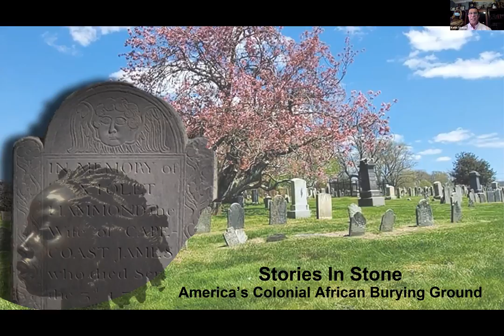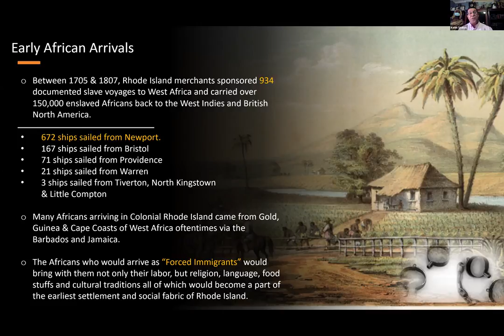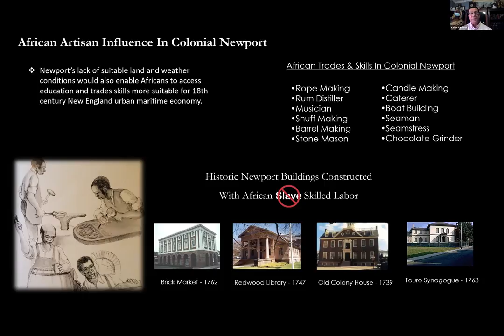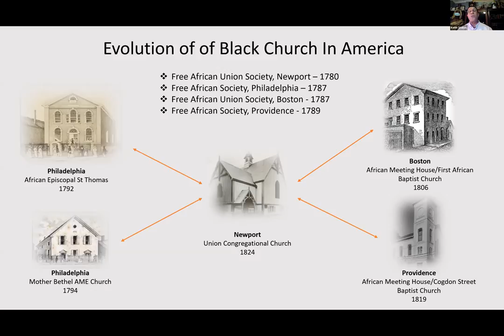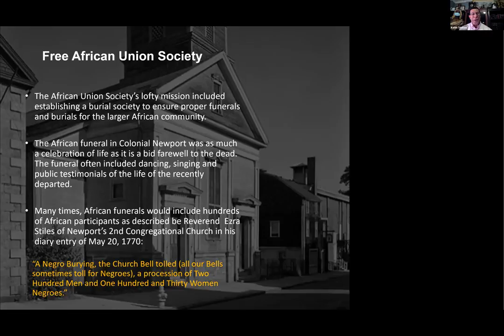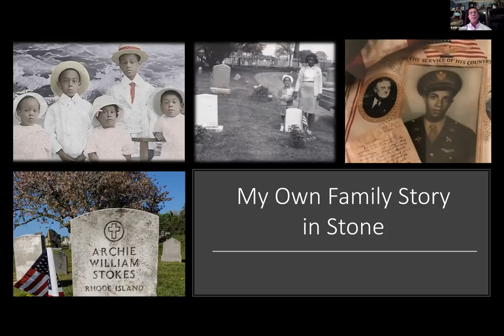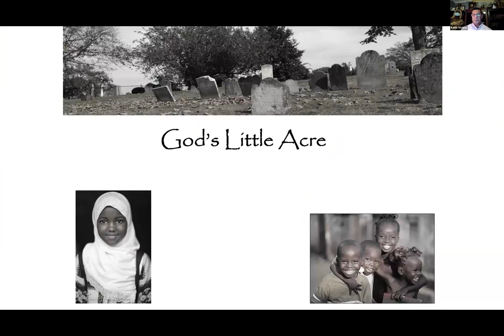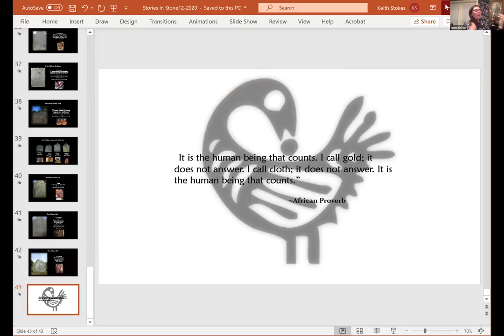God's Little Acre: The Slave Trade in Newport with Keith Stokes | Greenwich Historical Society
Cemeteries are largely seen as final resting places – an end. But God’s Little Acre, a Colonial African Burying Ground in Newport, Rhode Island is the beginning point to a rich cultural tapestry that is Newport’s African and African-American history.

Recognized as the oldest and largest existing enslaved and free African heritage burying ground in America dating back to 1705, the historic site contains the remains of men, women and children who are directly connected through the African Diaspora and back to West Africa.

A special opportunity to hear award-winning national treasure Keith Stokes, a descendant of family buried at God’s Little Acre, leads us in discussion of the colonial African community in Newport, and modern preservation, restoration, research and most importantly, how African heritage and history can be reclaimed and interpreted for today’s audiences.

Mr. Stokes is presently Vice President with the 1696 Heritage Group. The 1696 Heritage Group is a historical consulting firm dedicated to helping persons and institutions of color to increase their knowledge and access to the light of truth of their unique American heritage. The firm draws on extensive knowledge and experience in ethnic American historical research, interpretation, program and product development.